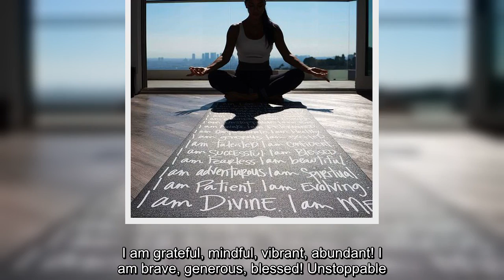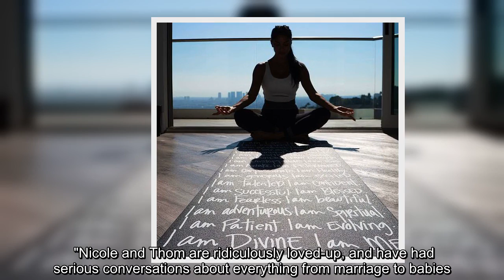✅ Nicole Scherzinger shows off incredible toned legs with impressive yoga pose